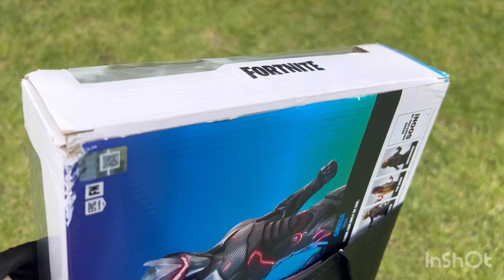21 April 2024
Car boot sales